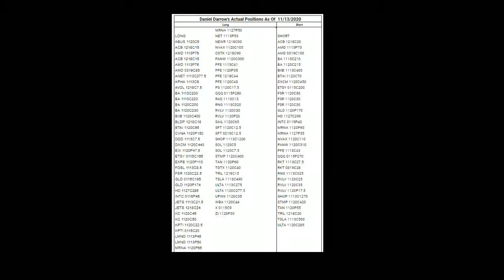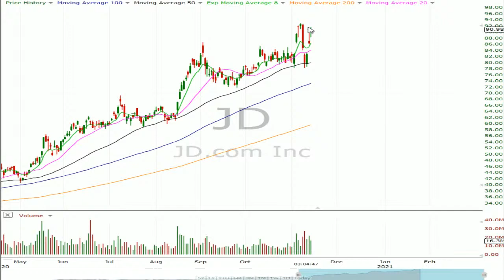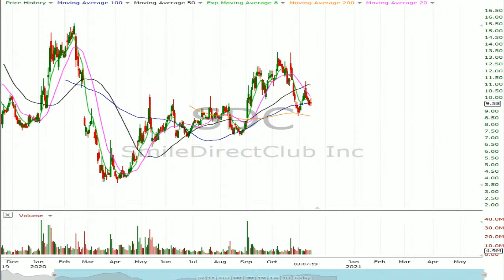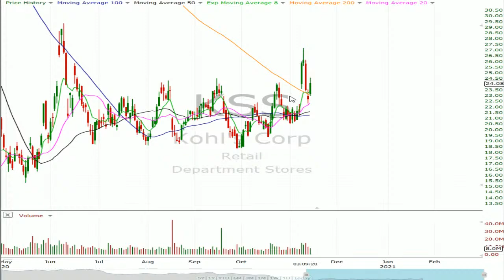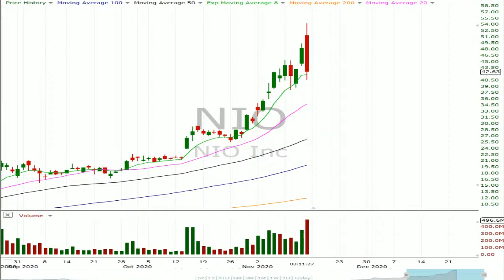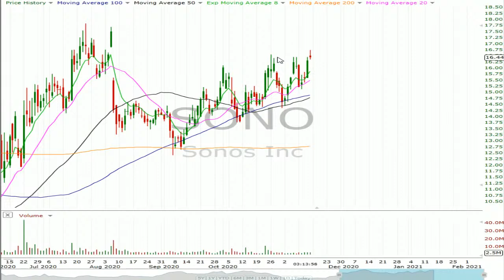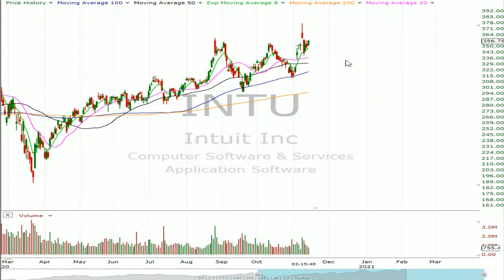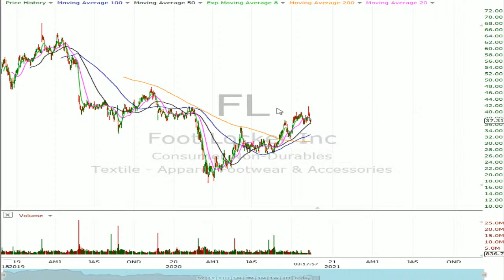Options In Play - Earnings On The Radar Week of 11/20/20